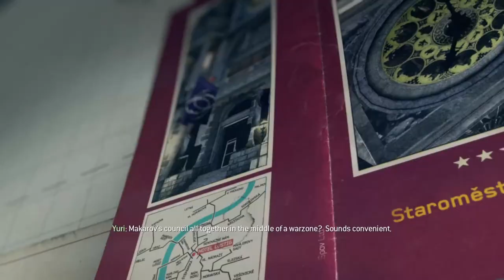Acez Plays : Modern Warfare 3 | Episode 11 | Dark Streets, Clean Sweeps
Channel Membership!

Creator Code - Acez-Gaming (Epic Games) (Rocket League, Fortnite, ETC)

Recording Device